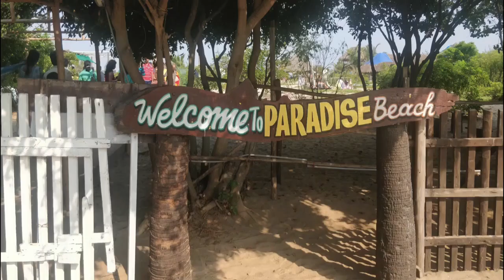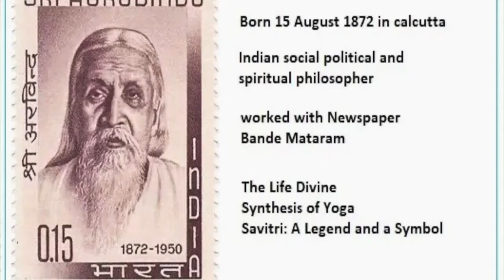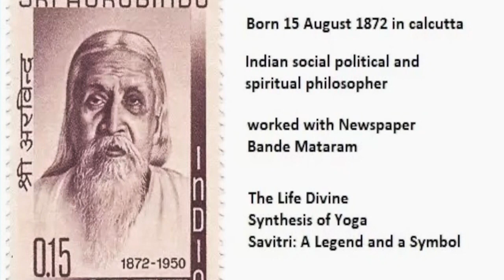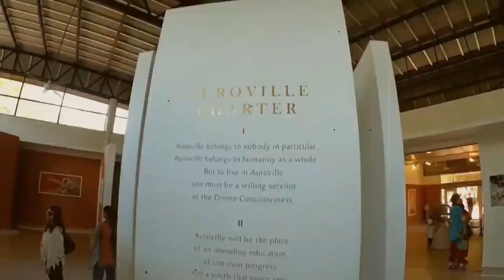Pondicherry India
World Tourist Places Tours & Travel Videos

& Alam Gir Khandaker You Tube Channel